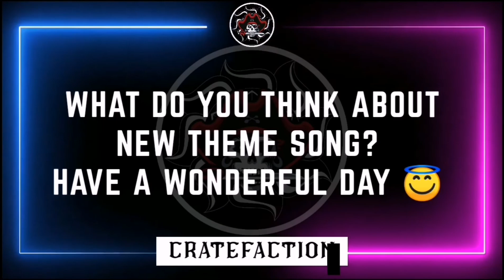CALL OF DUTY MOBILE OG SEASON 09 THEME SONG | HIGH QUALITY OST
IN THIS VIDEO:
* SEASON 09 OST

[The channel will only be active if we reach 1k Subfamily in the channel.Once it reaches, 1k Video will be uploaded. ]

PUBG MOBILE SEASON 14 AWM MAUVE UPGRADE SKIN | NIGHT OF ROCK KAR98K | GAMEPLAY | OUTFIT | AND MORE

PUBG MOBILE SEASON 14 CRATES | NEW LUCKY SPINS | NEW UPCOMING CRATES | NEW EVENT CRATE | NEW PREMIUM CRATES | MORE

CALL OF DUTY MOBILE NEW UPDATED KN-44 COLOR SPECTRUM LUCKYDRAW WILL BE AVAILABLE AGAIN FROM TOMORROW

CALL OF DUTY MOBILE NEW MELTING POINT LUCKYDRAW | LEGENDARY QQ9 MELTING POINT AND MACE SKIN GAMEPLAY

CALL OF DUTY MOBILE NEW SEASON 9 FREE MAN-O-WAR & KN-44 & XPR-50 & GKS GRINDABLE SKINS PART 4

CALL OF DUTY MOBILE NEW SEASON 9 FREE M16 & AK47 & AK117 & TYPE-25 GRINDABLE SKINS | | PART 3

CALL OF DUTY MOBILE S9 | NEW PDW-57 GUN SOUND | NEW ARMOR PLATE FOR BR | NEW MAP TERMINAL | AND MORE

CALL OF DUTY MOBILE SEASON 9 ALL UPCOMING NEW HOLOGRAPHIC SCOPES TYPES AND GAMEPLAY OF ALL SCOPES

CALL OF DUTY MOBILE NEW SEASON 9 LEAKS | NEW SCORE STREAK, THROWABLE, & CLASS | GAMEPLAY AND MORE

CALL OF DUTY MOBILE NEW SEASON 9 FREE DLQ & RPD & RUS GRINDABLE SKINS | NEW FREE SKINS | PART 2

CALL OF DUTY MOBILE NEW SEASON 9 FREE M4 & ICR GRINDABLE SKINS | NEW SCOPE CUSTOMIZATION | PART 1

CALL OF DUTY MOBILE NEW SEASON 9 PRACTICE RANGE NEW MODE AND FEATURE | DUMMY TARGET SHOOTING | MORE

CALL OF DUTY MOBILE NEW SEASON 9 LEAKS | NEW BATTLE ROYALE MAP & GUNS | CHARACTER SKIN LEAKS | MORE

CALL OF DUTY MOBILE SEASON 9 LEAKS | NEW WEAPON CUSTOMIZATION | NEW 10 LOADOUT MENU | AND MORE

Credits